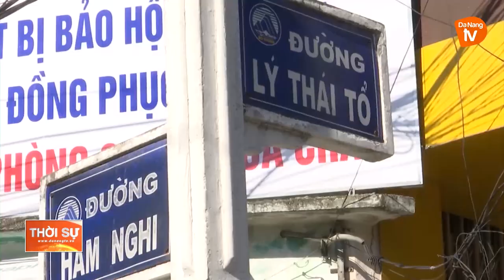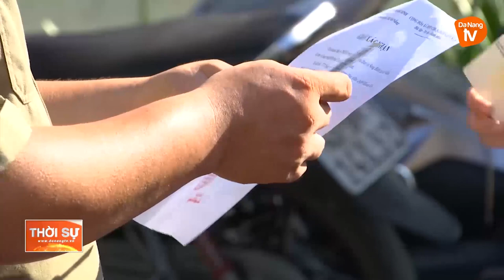ĐÀ NẴNG – NGÀY ĐẦU TIÊN THỰC HIỆN CHỈ THỊ 16 TẠI 04 PHƯỜNG